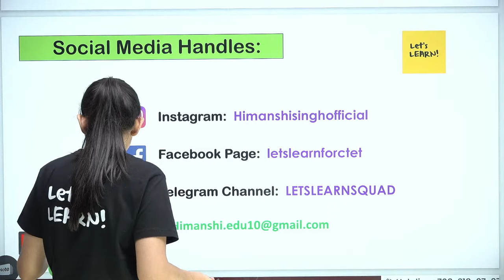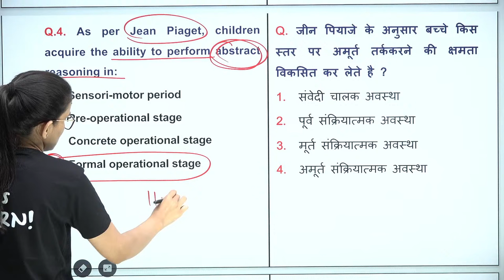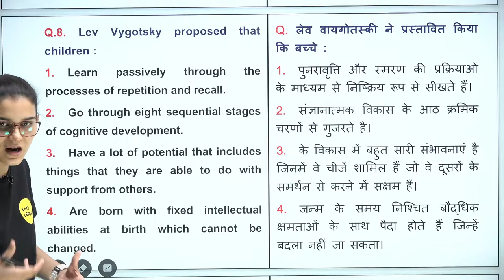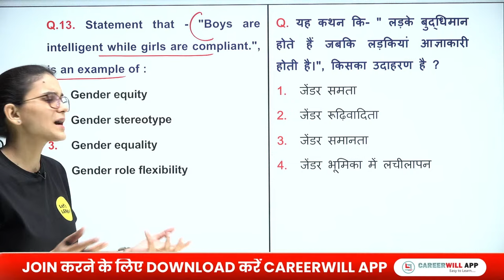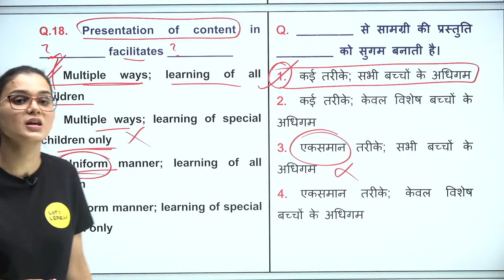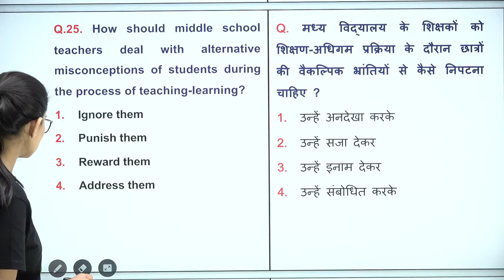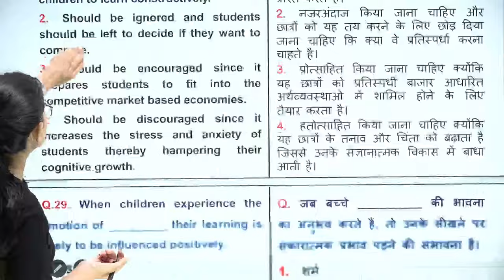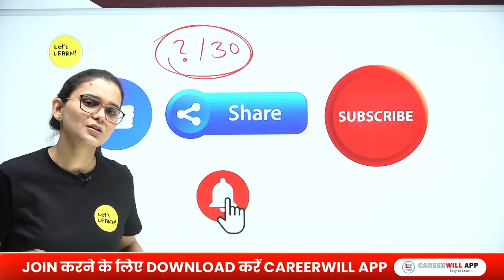CTET July 2024 CDP Class-02 by Himanshi Singh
In this video, we've discussed Child Development & Pedagogy previous year paper analysis by Himanshi Singh.